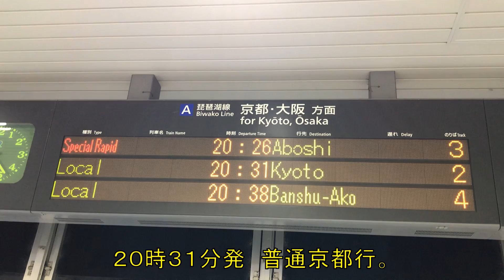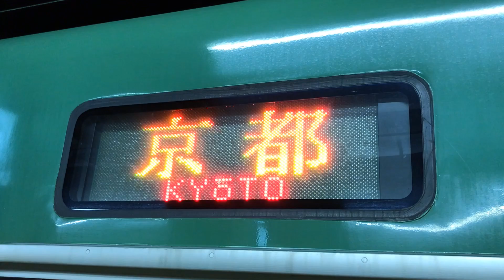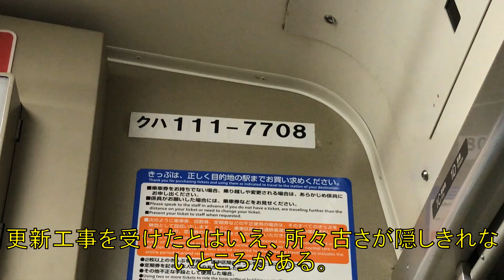【走る博物館】ほぼ国鉄時代の東海道本線に戻れる列車がすごすぎる。草津→京都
東京と神戸を結ぶJR東海道本線。在来線の王者ともいえる存在で、全線を通して優等列車が多かったり車両が新しかったりと、優遇されている。
そんな東海道本線には国鉄時代、113系近郊型電車が大量に走っていた。しかし廃車が進み、どんどん新車に変わっていったが、一部区間はまだ113系の運用が存在する。しかも未更新固定セミクロスシートの車両もいるらしい。
今回はまだ残る113系東海道本線に乗ってみた。

使用Music：MusMus,甘茶の音楽工房